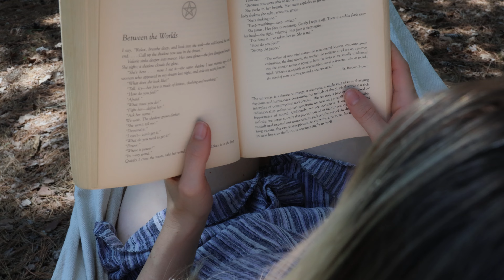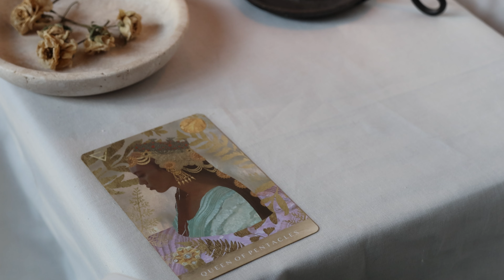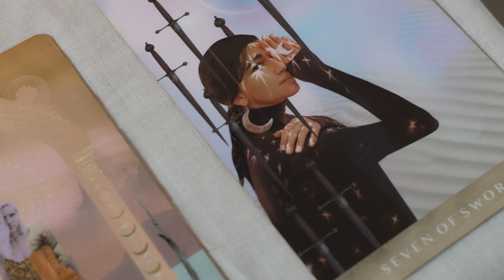My Awakening Journey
I was raised in a religion that kept me from knowing my own soul. Despite being surrounded by people and a belief system that wanted to protect me from my own soul and from the spirit of nature, I found myself being ushered away from my old beliefs. I was being guided into a more expanded and freeing way of living and was shown what true love feels like. This is the story of my spiritual awakening.

Much love,
Emily